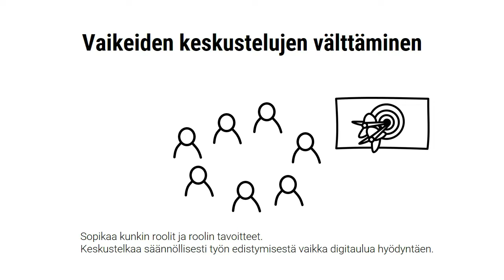Alisuorituksen ansa, Erkki Kari-Koskinen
Tuntuuko siltä että tiimin sisällä ei oteta vastuuta, että ei saada riittävästi aikaan? Silloin olet alisuorituksen ansassa.

Vaikeiden keskustelujen välttäminen
Jos tiimissä vältetään epämukavia keskusteluja, johtaa se tiimin suorituskyvyn heikentymiseen. Pitää saada syntymään kipinä hyvään suoritukseen. Sopikaa kunkin roolit ja tavoitteet ja seuratkaa työn edistymistä vaikka digitaululla.

Työkavereiden odotusten pettäminen
Ollaanko tiimin sisällä huolissaan työkaverien odotusten pettämisestä? Hyvässä tiimissä näin on. Jaetun vastuun kulttuuri syntyy tiimin yhteisistä tavoitteista. Sovi ne. Vastuuta ei pidä sälyttää vain tiimin vetäjälle.

Haastammeko toisiamme
Haastavatko tiimiläiset toisiaan suunnitelmista ja lähestymiskulmista? Ilman haastamista ei kehitytä. Lääke tähän: sopikaa rakentava ja ystävällinen tapa kyseenalaistaa ajattelua .

Palautetta voi antaa rakentavasti ja innostusta lisäävästi.
Näin vältät tiimissä alisuorituksen ansan.